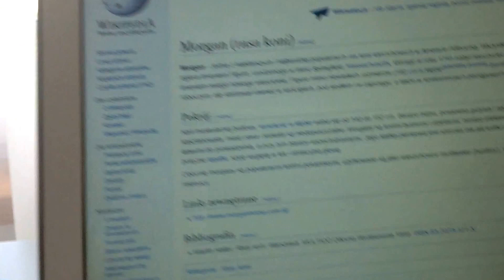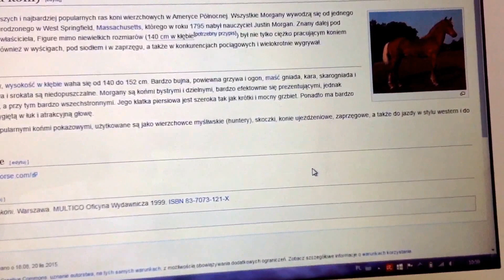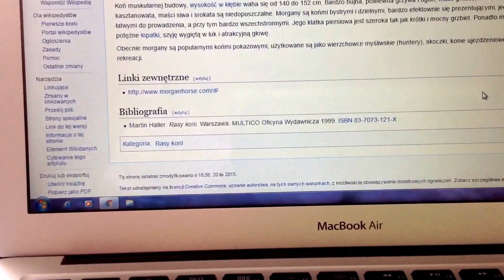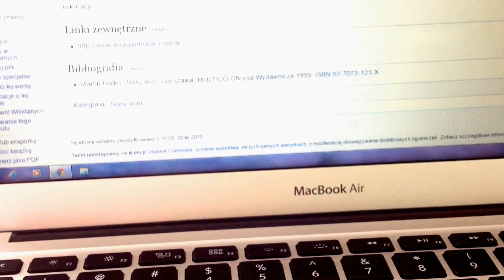Rasy koni #9- Morgan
Środa: Rasy koni
Sobota lub Niedziela:Serial schleich:Przygody w Stadninie "Tornado"